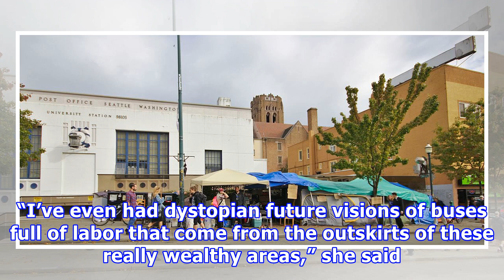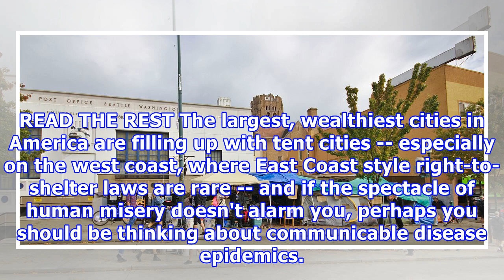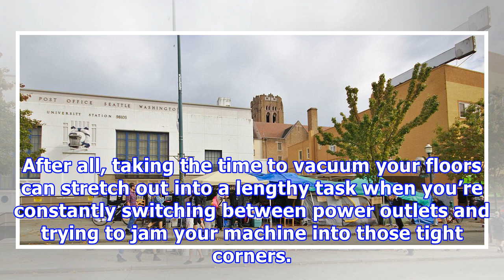Restaurant servers can't afford San Francisco rents so restaurants are going self-serve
San Francisco is one of the most expensive places in the world to live -- six figure incomes are considered "low" and even the tiniest homes are farcically expensive. Housing costs are fueled by a combination of property speculation, NIMBYism that prevents high-density projects, and, of course, the world-beating wealth inequality of tech-sector jobs vs everyone else. Restaurants are feeling the squeeze. Even with the minimum wage for tipped workers rising to $15, food service workers can't make ...